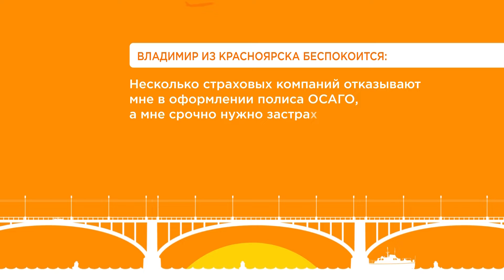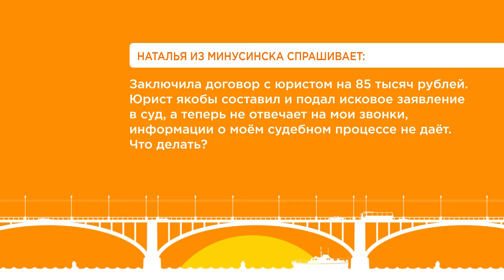Спроси юриста от 14.02.22